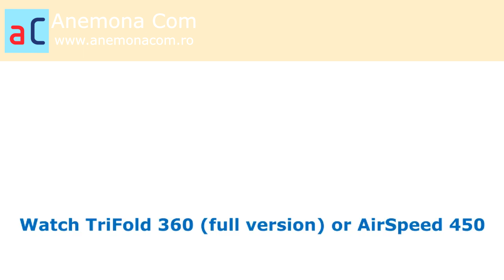UNITATE DE FALTUIRE CYKLOS TRIFOLD 360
Unitatea Trifold 360 este special conceputa pentru faltuirea documentelor pre-biguite cu grosimi de pana la 350g/mp.